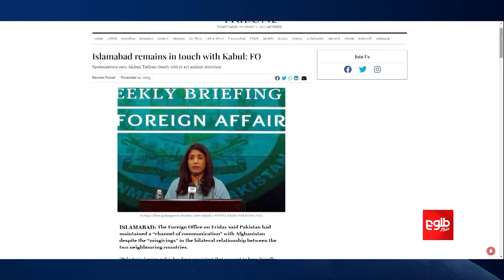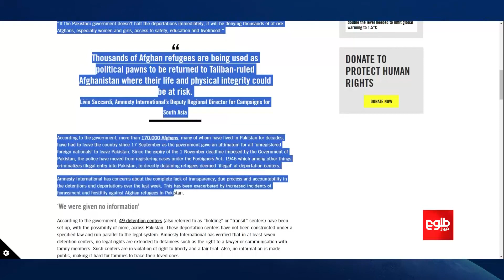Pakistan: Everything Possible Done for Positive Relations With Afghanistan